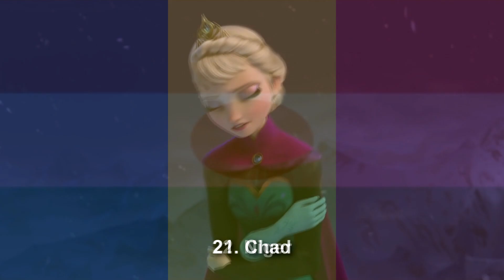Frozen - Let It Go (Top 25 Largest Countries in the World)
Any questions, leave in the comments!